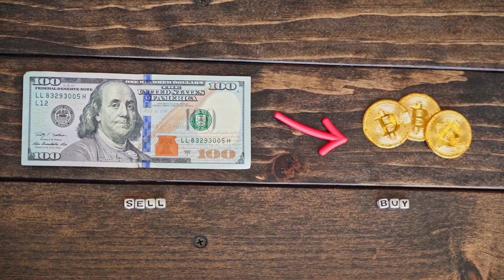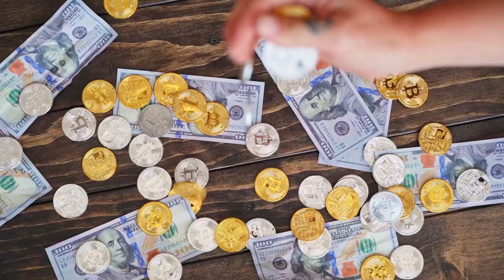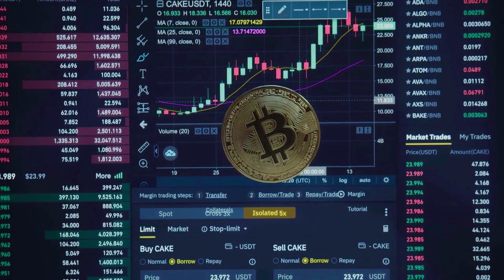DGB WILL MAKE YOU RICH HERE'S WHY - DigiByte PREDICTION 2025 & MORE